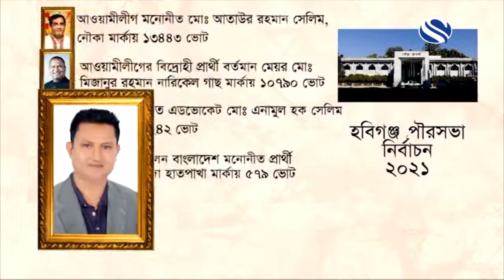habiganj pourashava election 2021